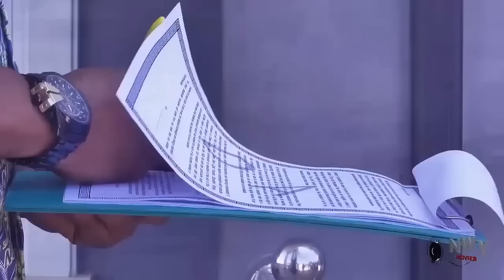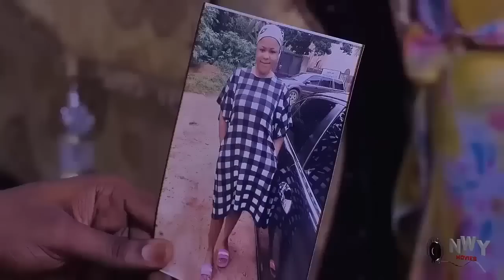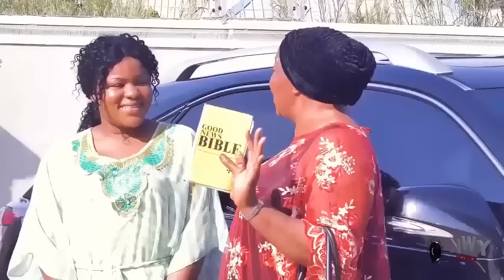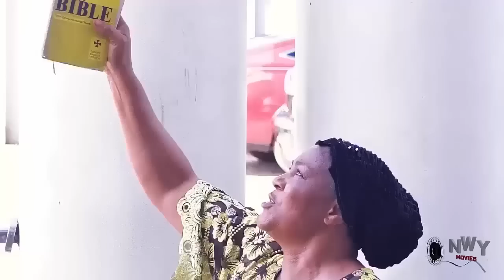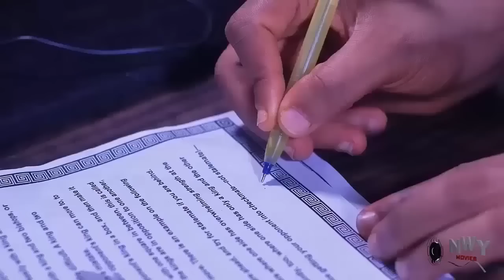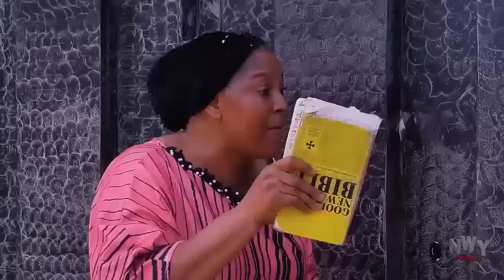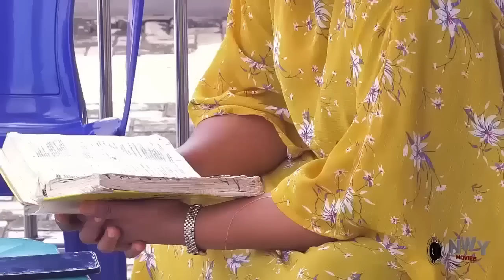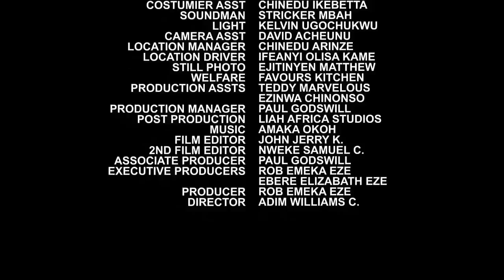I NEVER KNEW THE WIFE I MARRIED IS A PROSTITUTE - FREDERICK LEONARD/PEGGY OVIRE NEW TRENDING MOVIE